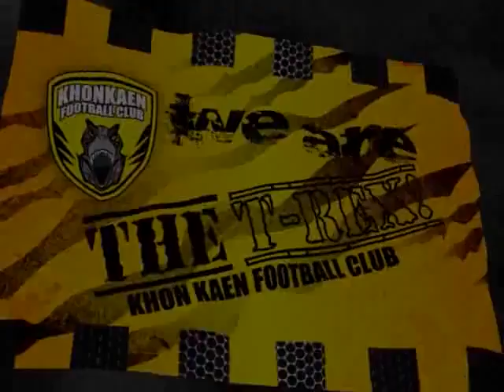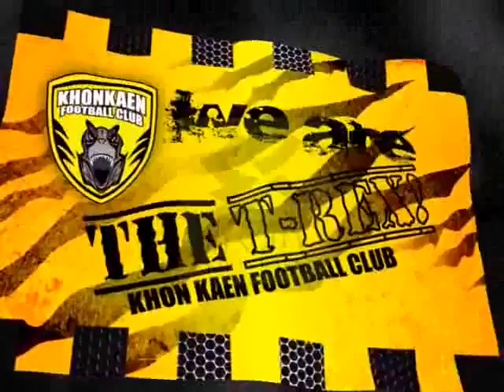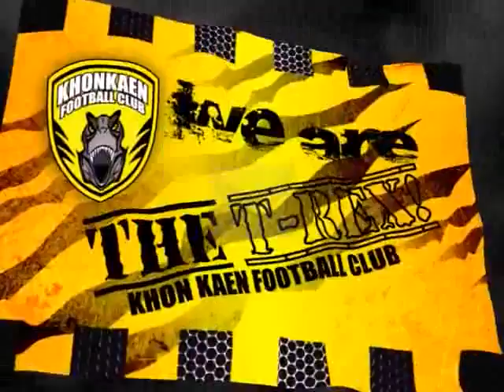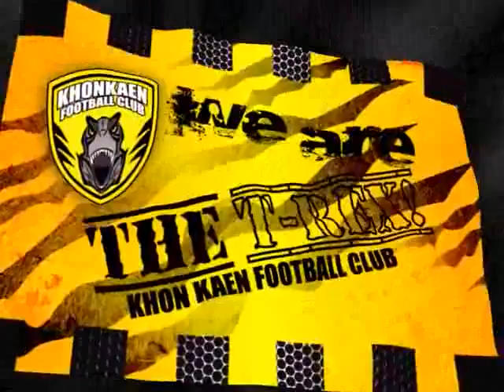เพลงเชียร์ขอนแก่น เอฟซี 2013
เพลงใหม่ล่าสุด สโมสรขอนแก่น เอฟซี โดย นิค ลายสือ